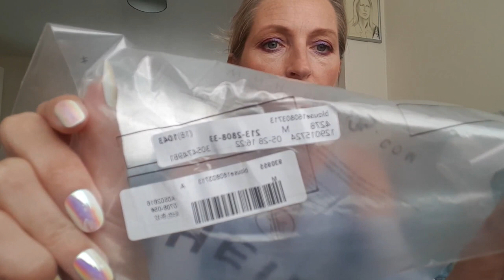🙆TRY ON🙆Haul z # SHEIN 👗